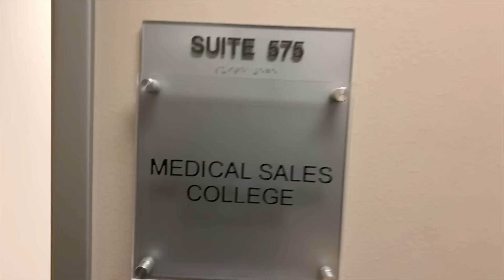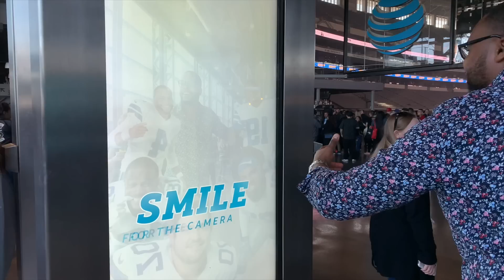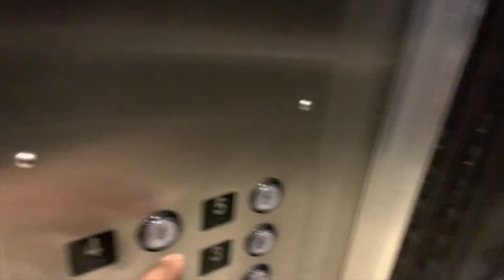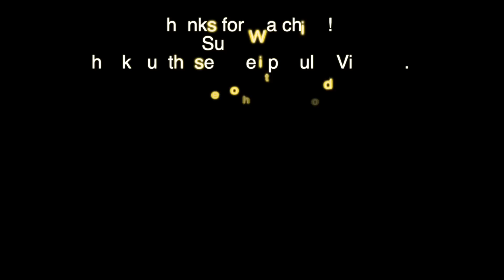A Week in My Life as an Orthopedic Spine Surgeon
In this video, you will follow Dr. Webb throughout his week as an Orthopedic Spine Surgeon!

1/2-Inch Extra Thick Exercise Mat with Carrying Strap